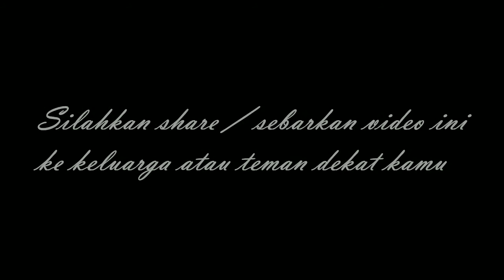Pencurian Sepeda motor di jalan Firdaus Harapan Raya Pekanbaru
Harapan raya
Curanmor pekanbaru
Maling pekanbaru
Warga pekanbaru
Berita pekanbaru
Pekanbaru news
budaya pekanbaru
pekanbaru
DPRD pekanbaru
ojol pekanbaru
gojek pekanbaru
grab pekanbaru
maxim pekanbaru
pasar pekanbaru
sma pekanbaru
jajanan pekanbaru
anak pekanbaru
cewek pekanbaru
kota pekanbaru
video pekanbaru
pekanbaru hari ini
pekanbaru kuliner
kuliner pekanbaru
wisata pekanbaru
warga pekanbaru
kabar pekanbaru
info pekanbaru
pekanbaru info
khas pekanbaru
pekanbaru zona
pekanbaru disebut dengan kota
pekanbaru apartemen
pekanbaru berita
pekanbaru cuaca
pekanbaru capil
pekanbaru ditutup
pekanbaru expo
pekanbaru event
pekanbaru finance
pekanbaru furniture
pekanbaru forecast
pekanbaru florist
pekanbaru facebook
pekanbaru food
pekanbaru flight
pekanbaru farm
pekanbaru gateway
pekanbaru green farm
pekanbaru gempa
pekanbaru hujan
pekanbaru harapan raya
pekanbaru riau
pekanbaru hujan hari ini
pekanbaru info
pekanbaru icon
pekanbaru job
pekanbaru kota
pekanbaru news
pekanbaru narkoba
pekanbaru online
pekanbaru rapid test
pekanbaru remix
pekanbaru saat ini
pekanbaru sekolah
pekanbaru tribun
pekanbaru weather
pekanbaru wisata
pekanbaru wikipedia
pekanbaru wib
pekanbaru wiki
pekanbaru waktu indonesia bagian
pekanbaru wfh
pekanbaru wikipedia indonesia
youtuber pekanbaru
DJ Pekanbaru
Melayu Riau